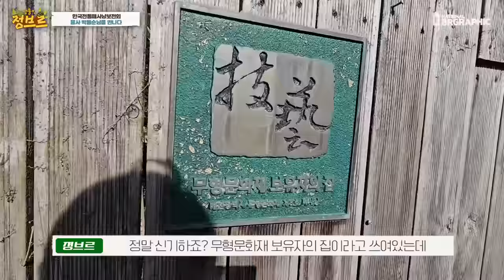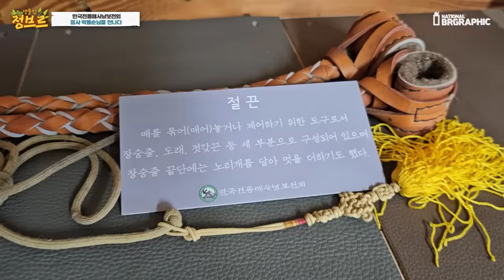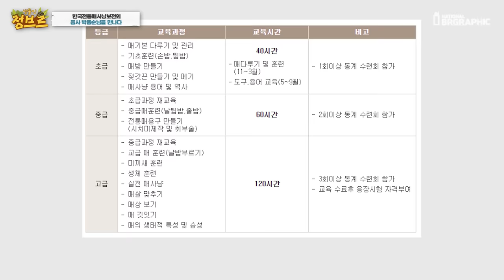"한국전통매사냥" 맹금류를 날려 어떻게 사냥 하는걸까요..? 알고보니..ㄷㄷ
무형문화재는 눈에보이지 않는 문화재입니다.
이 영상은 총 2편으로 나누어 집니다^^